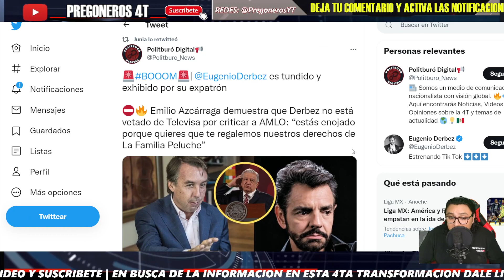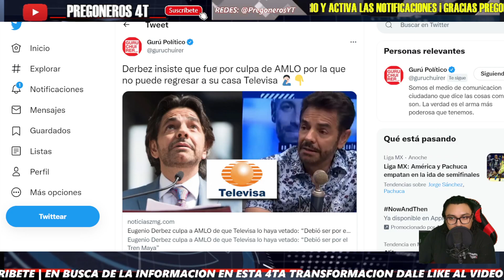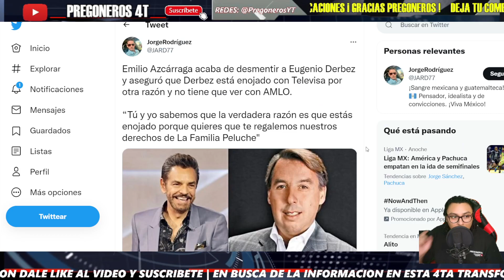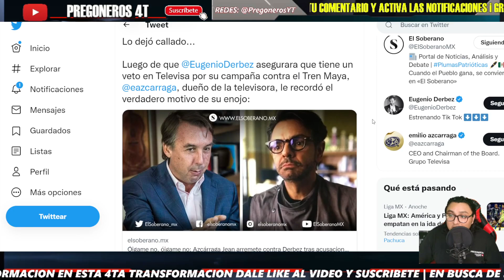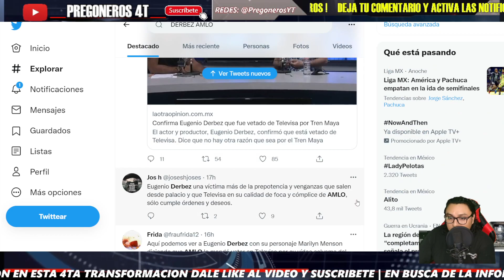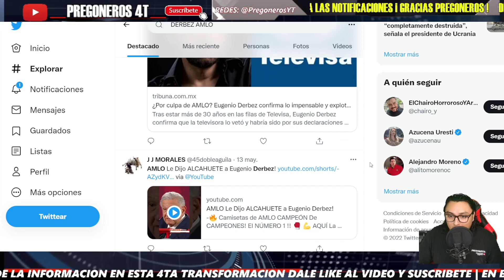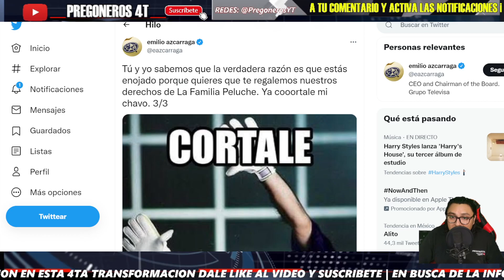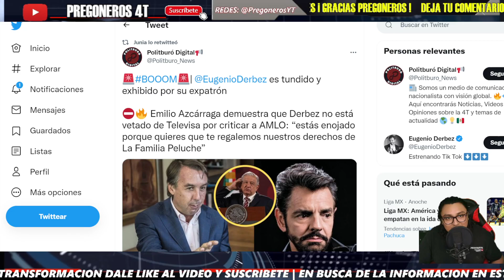TREMENDO CALLAD0N ¡EMILIO AZCARRAGA PARA EN SECO A EUGENIO DERBEZ! ¡NO ESTA VET4DO POR AMLO!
PREGONEROS 4T.

Pregoneros 4T !!!